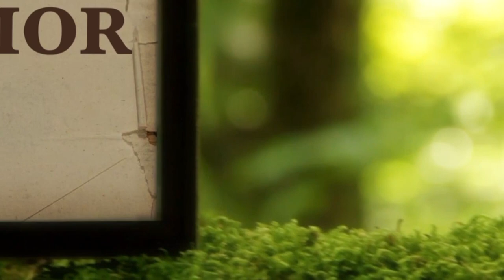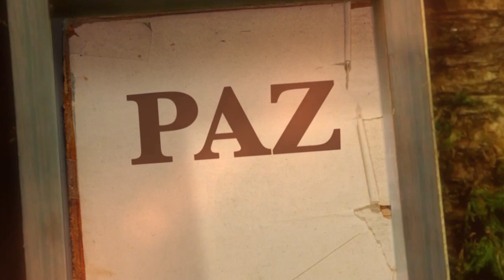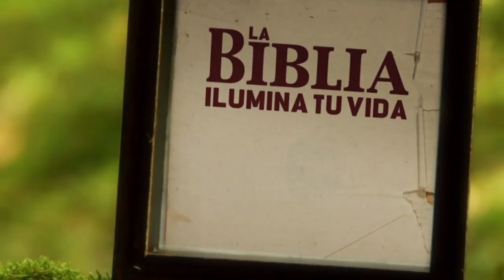La Biblia Ilumina Tu Vida: Lunes 23 de Mayo del 2022